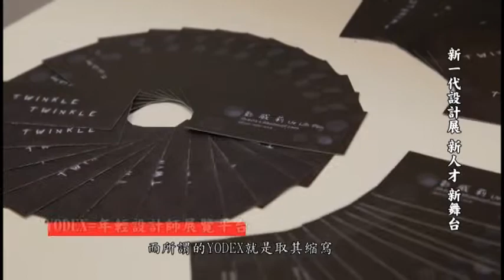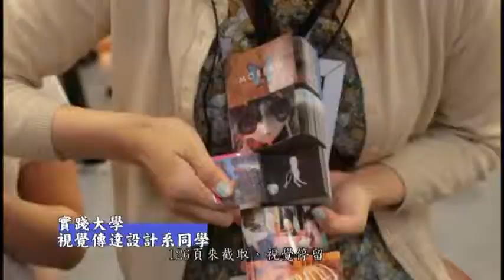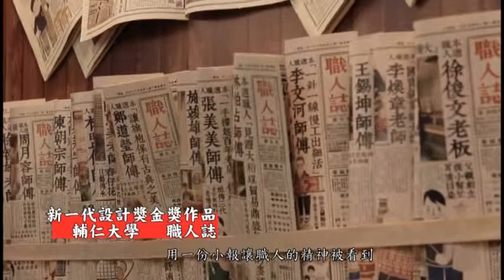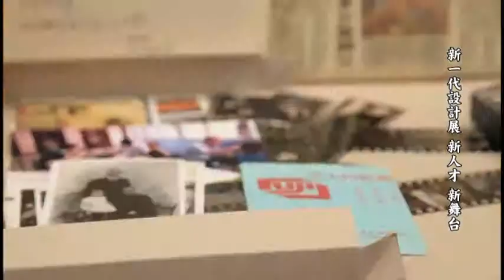1020625第32屆新一代設計展 讓你美夢成真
邁入第32屆，卻依舊充滿青春活力的「YODEX新一代設計展」（Young Designers' Exhibition）5月17日上午在經濟部張家祝部長主持下正式開幕，5月17日至20日於世貿1館及3館盛大展出，今年共計有國內設計學府58校131系，及來自美、加、英、義、日、馬來西亞等海外6個國家20所設計院校一同共襄盛舉，超過8,400位年輕設計師，展出3,700件以上的作品，邀請產業界及民眾到場參觀，一起感受新一代的活力。

新一代設計展由經濟部工業局主辦，在2007年國際工業設計社團協會認可下，被譽為世界三大設計展之一的重要活動，與「米蘭家具展」、「挪威設計日」齊名，是台灣揚名國際的一個重要的展覽。每年在短短的4天展期吸引了近10萬人潮，足見新生代的創意魅力十足。